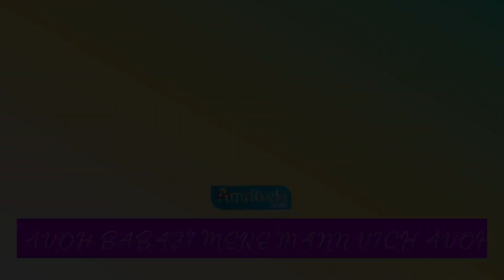AAVO BABAJI MERE MANN VICH AAVO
KAVITA BY GURPREET SINGH RINKU VEER JI